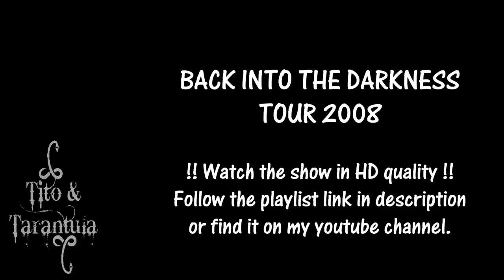Tito & Tarantula - BACK INTO THE DARKNESS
!! Watch the show in HD quality !!
or find it on my youtube channel.

BACK INTO THE DARKNESS
TOUR 2008
October 24
Crossroads
Germany - Bonn - Harmonie

2008 LINE UP:
alfredo ortiz, steven medina hufsteter, tito larriva & caroline rippy

SETLIST
Intro
Motorcycle Girl
Strange Face Of Love
Clumsy Beautiful World
Monsters
Dust And Ashes
La Flor De Mal
Murder
Machete
After Dark
Angry Cockoaches
Come Out Clean
La Bamba